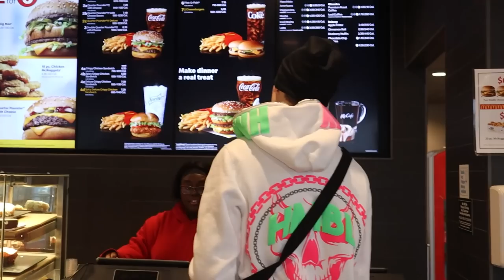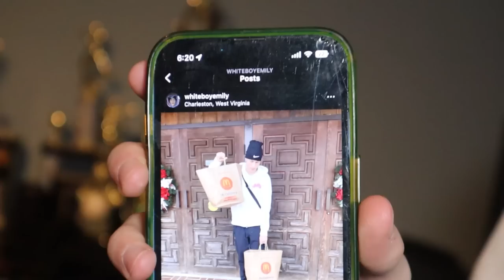Feeding the Homeless w/ 100 CHEESEBURGERS *emotional*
In this video I had the pleasure of giving back to the homeless! I love the experience and I hope you guys enjoy watching how everything went down! Make sure to watch til the end:)

Follow me on all below for a big hug :D
If you read this far down the description I love you. You’re a real one.